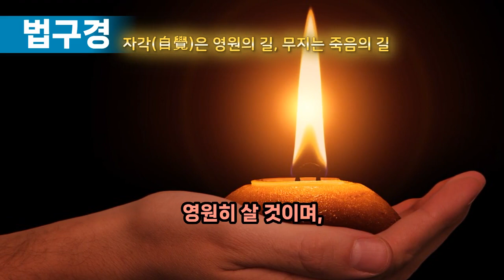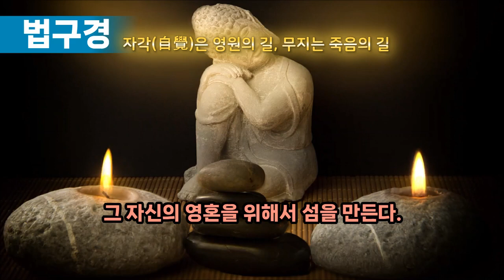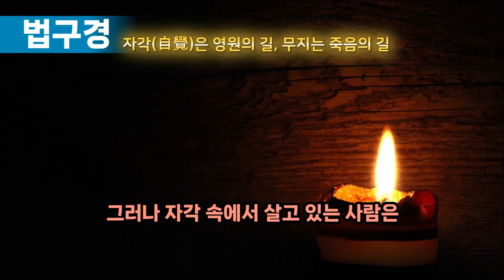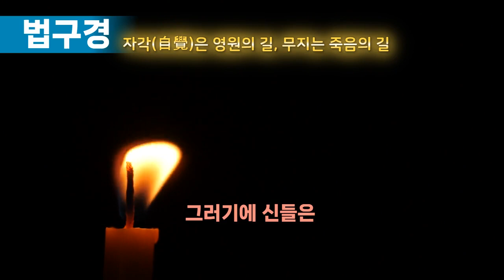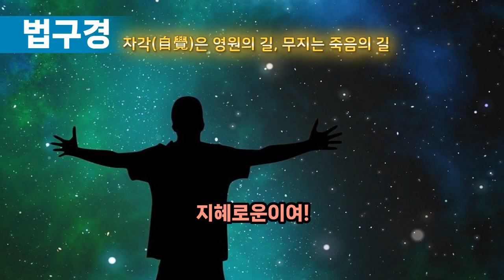[ 법구경 2 ] - 자각은 영원의 길, 무지는 죽음의 길